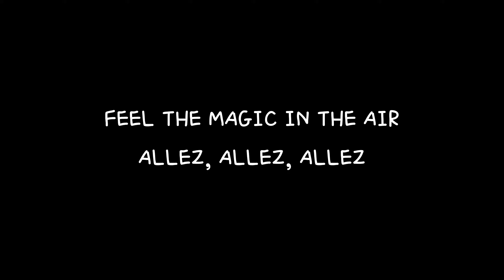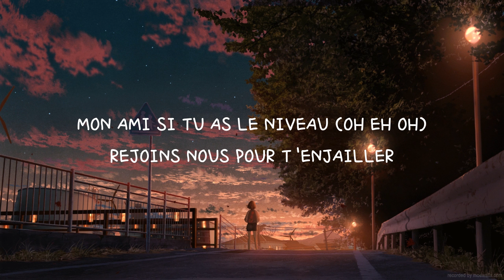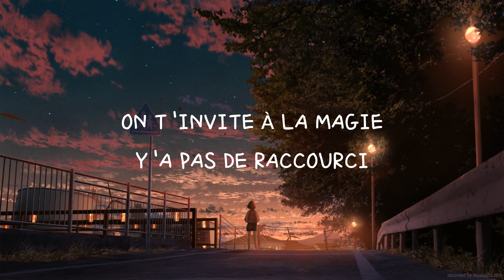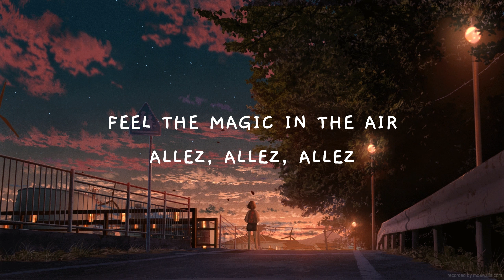MAGIC SYSTEM || Magic In The Air Feat. Chawki (Lyrics).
These All Things Are copyrighted. We Just Edited And Published To Audience For The Entertainment Purpose Only.

All material used in this video is copyright

                                                :LYRICS:
Feel the magic in the air
Allez, allez, allez
Levez les mains en l'air
Allez, allez, allez
Allez, allez, allez
Allez, allez, allez
Allez, allez, allez
(Magic System) Allez, allez, allez
Allez, allez, allez
Allez, allez, allez
Allez, allez, allez
Allez, allez, allez
Allez, allez, allez
Allez, allez, allez
Comme d'habitude on est calé (oh eh oh)
Comme toujours ça va aller (ah ah)
On sème l'ambiance à gogo (oh eh oh)
Tous ensemble on fait le show
On t'invite à la magie
Y'a pas de raccourci
Oublie tes soucis
Viens faire la folie
Oublie tes soucis
Oh oh oh oh oh oh
Allez, allez, allez
Allez, allez, allez
Allez, allez, allez
Allez, allez, allez
Allez, allez, allez
Allez, allez, allez
Allez, allez, allez
Allez, allez, allez
C'est pas seulement pour les bobos (oh eh oh)
Nous on vient dans nos mambos (ah ah)
Mon ami si tu as le niveau (oh eh oh)
Rejoins nous pour t'enjailler
Oublie tes soucis
Oublie tes soucis
Allez, allez, allez
Allez, allez, allez
Allez, allez, allez
Allez, allez, allez
Allez, allez, allez
Allez, allez, allez
Allez, allez, allez
Allez, allez, allez
Ah, ouais
Magic System bouge toujours
Ah, ça change pas
Ah, Chawki avec RedOne
Est-ce que ça marche?
On vient du ghetto
Pour aller plus haut
Avec les magiciens
Ça fait des go go go
Avec les magiciens
Oh oh oh oh
Allez, allez, allez
Allez, allez, allez
Allez, allez, allez
Allez, allez, allez
Allez, allez, allez
Allez, allez, allez
Allez, allez, allez
Allez, allez, allez.